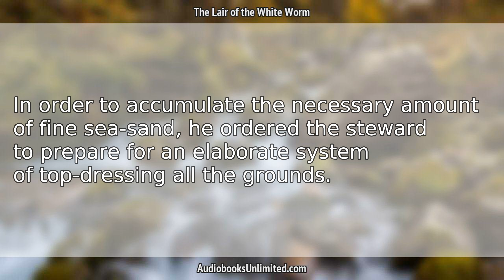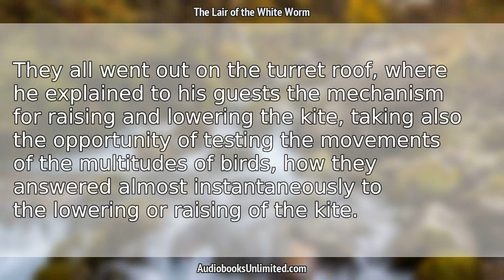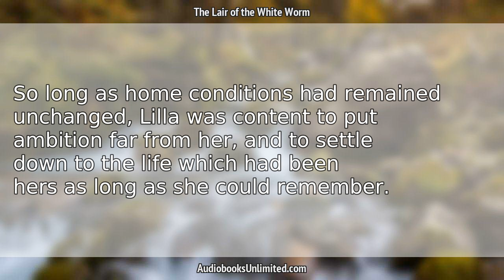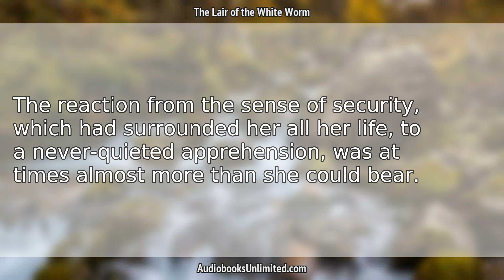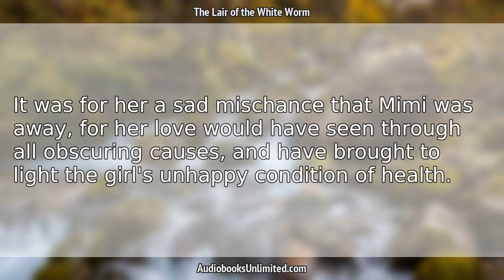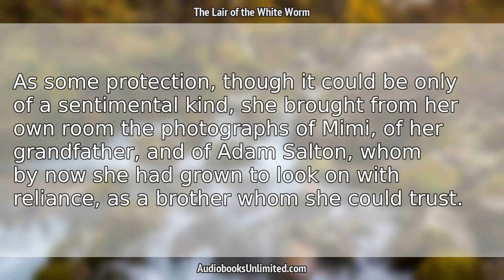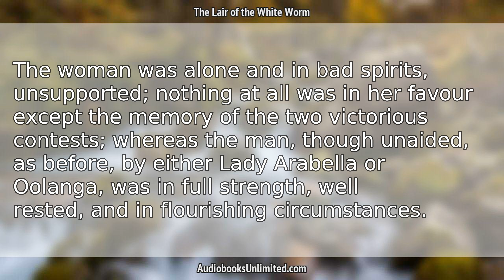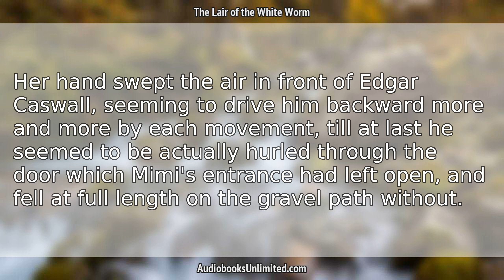The Lair of the White Worm Audiobook Chapter 25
The Lair of the White Worm Audiobook Chapter 25 with subtitles in English by Bram Stoker. Free full length audiobook with text.